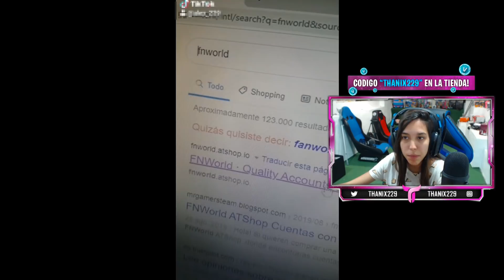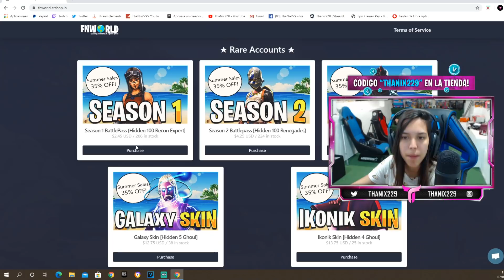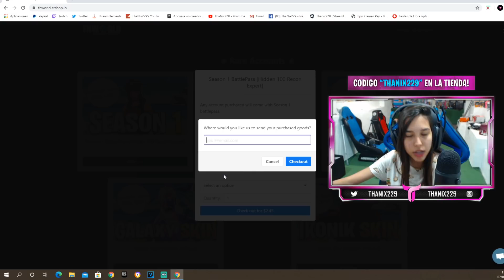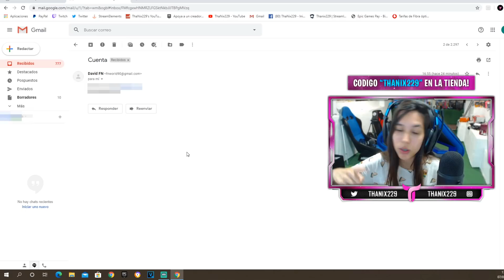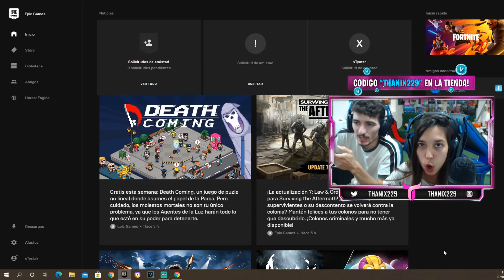PROBÉ este LIFE HACK VIRAL de TIKTOK y CONSEGUÍ ESTA SKIN EXCLUSIVA de FORTNITE *NO LO CREERÁS *